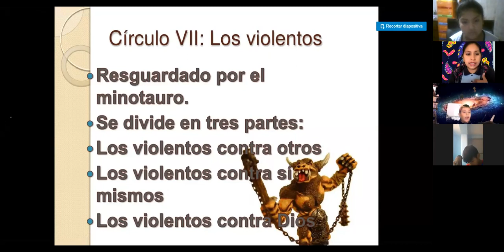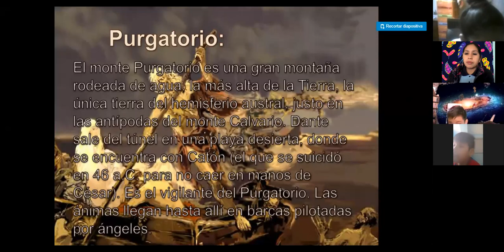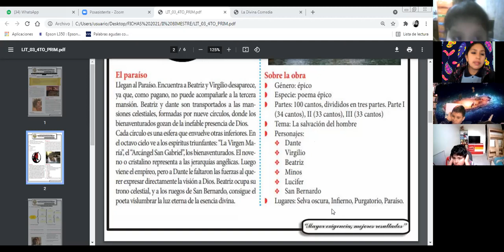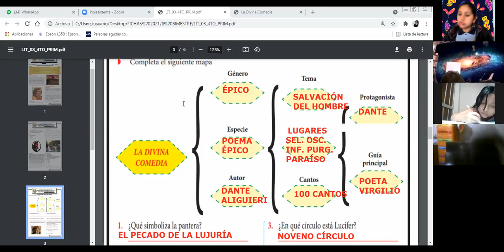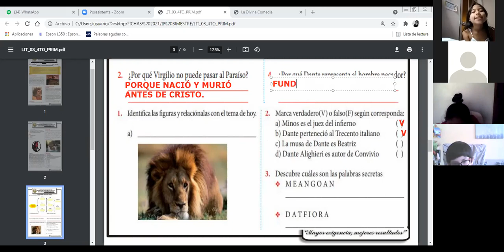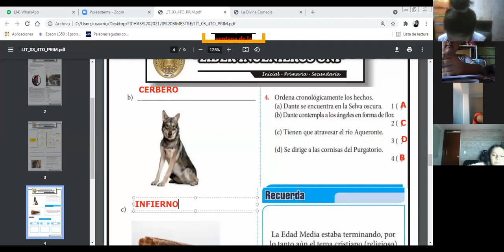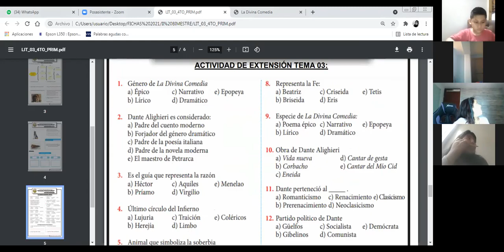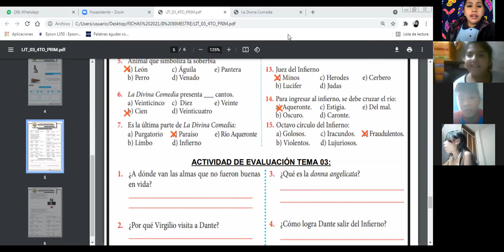LITERATURA TEMA 03: LA DIVINA COMEDIA 4TO PRIM. (2/2)